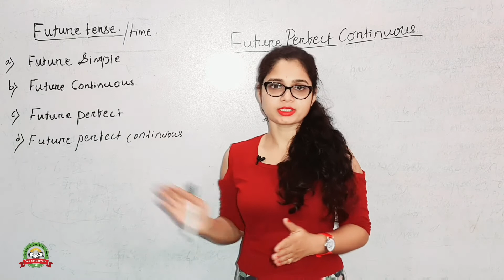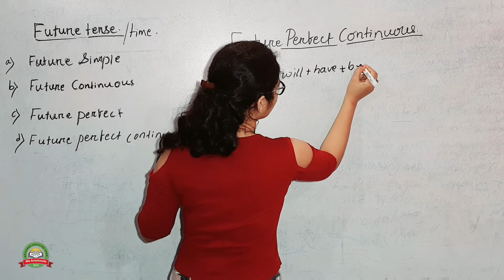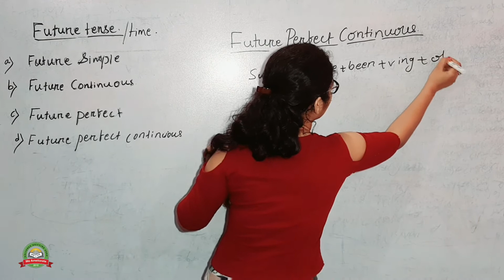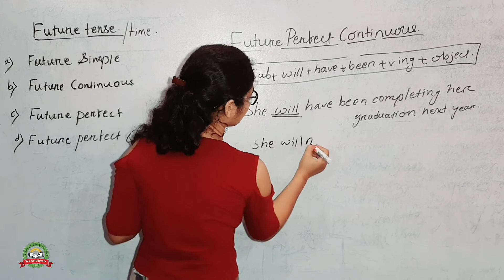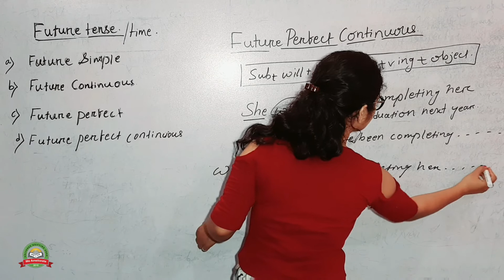Easy way to learn|Future Perfect Continuous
To Take live Classes and To Join in our Institute.

Contact At
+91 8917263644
K Edifiers
Bhubaneswar